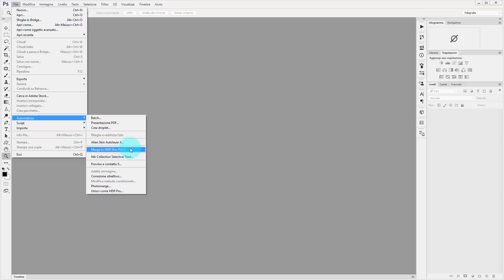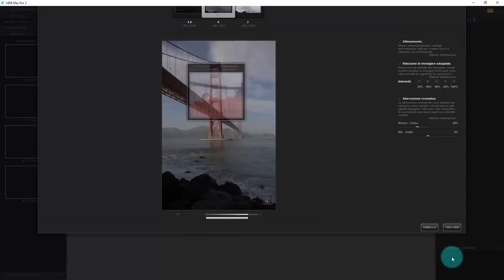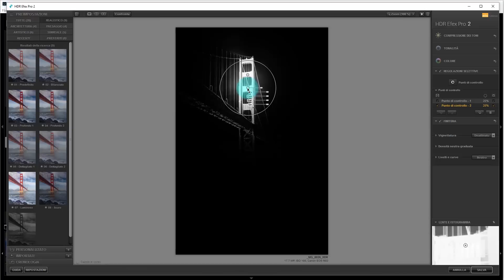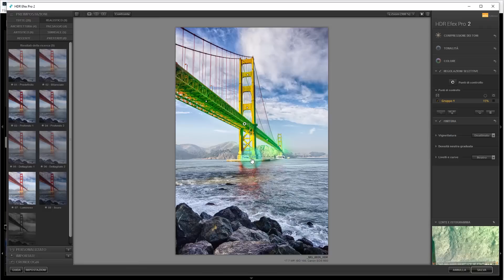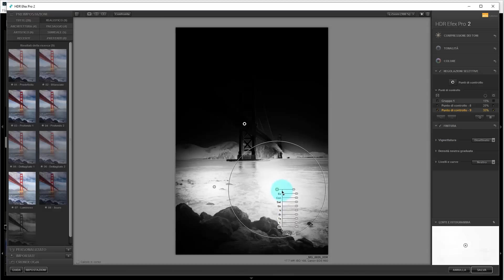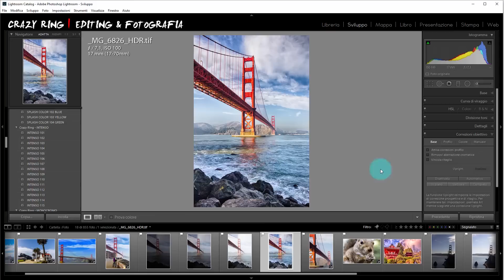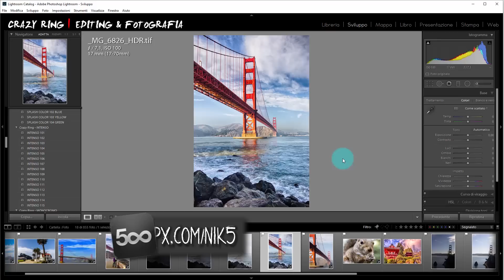HDR EFEX PRO - Google Nik Collection Tutorial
🎁 I nostri consigli per gli ACQUISTI FOTOGRAFICI

Quarto video della mia serie sulla collezione di PLUGIN rilasciata gratuitamente da Google per Lightroom, Photoshop e Aperture.
Qual è il vostro plugin preferito tra: Analog EFEX PRO, Color EFEX PRO, Silver EFEX PRO, Viveza, HDR EFEX PRO, Sharpner PRO e DFINE?